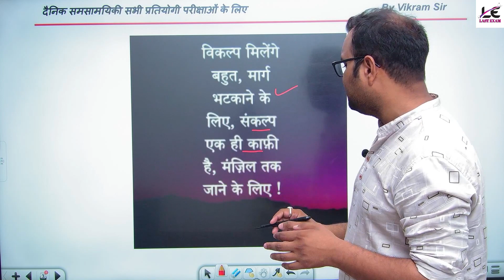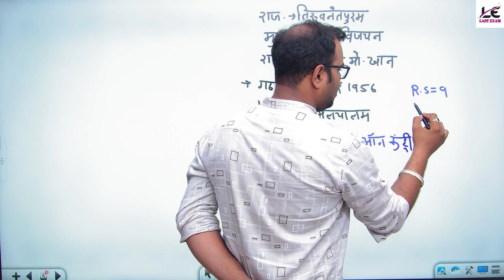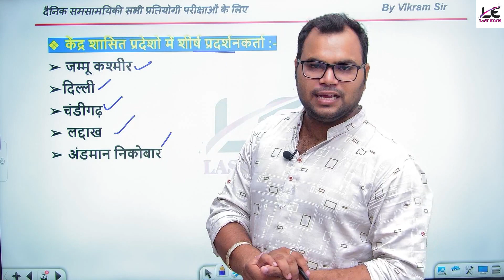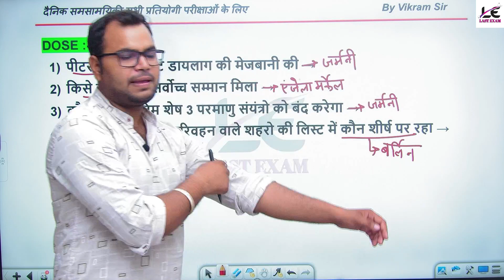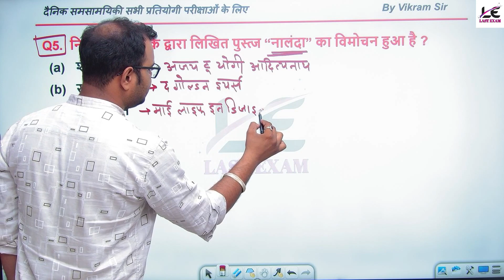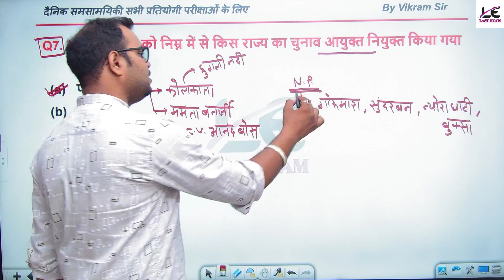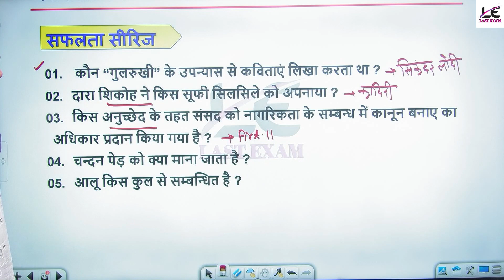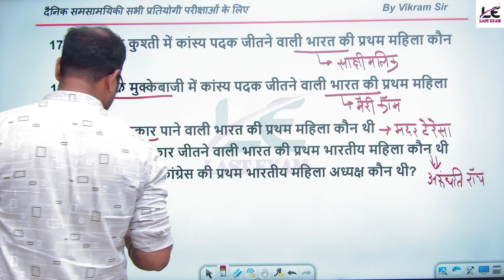10 जून Current Affairs + प्रथम महिला + GK GS | Last Exam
Delhi Police Constable Online class और टेस्ट सीरीज के लिए PlayStore से LAST EXAM app Download करे

ऐप जरूर Download करे 🚔🔥🚔

दिल्ली पुलिस कांस्टेबल Special Complete CLASS नोट्स Total 10pdf ( polity, history, Indian Geography, World geography, Economics, physics, chemistry, biology, static gk, computer, current affairs)

Delhi_police_driver_best_book. delhi_police_driver_2022_cut_off delhi_police_driver_2012_cut_off Delhi_police_Driver_interview Delhi Police_Driver_job_profile

delhi police driver delhi police driver class

delhi police driver bharti 2022 delhi police driver vacancy 2022

delhi police driver syllabus delhi police driver vacancy

delhi police driver ki vacancy kab aayegi delhi police driver salary